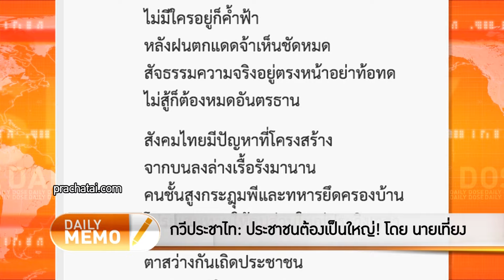กวีประชาไท: ประชาชนต้องเป็นใหญ่! โดย นายเที่ยง